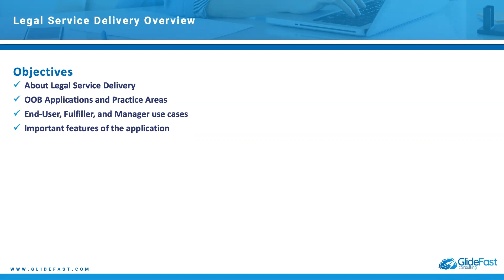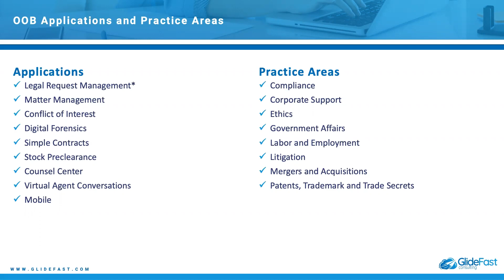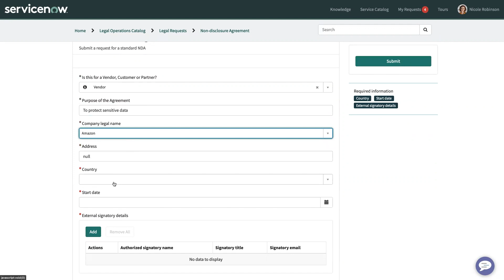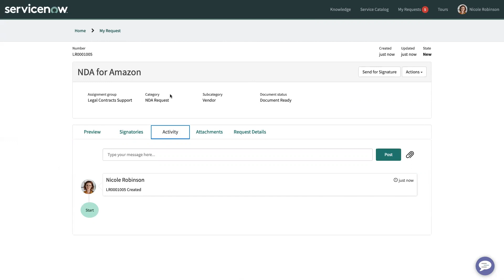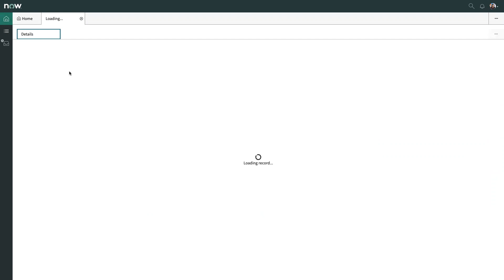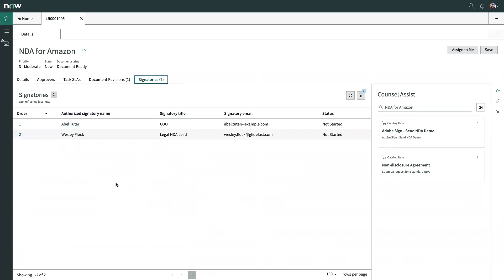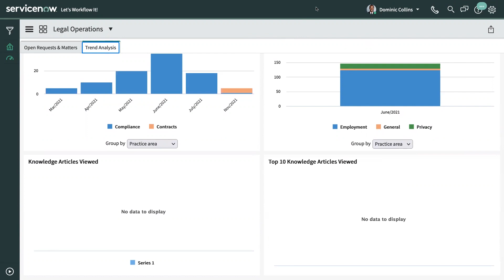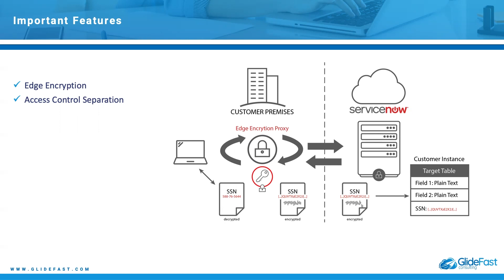Legal Service Delivery | ServiceNow Tutorials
In this ServiceNow Tutorial, Wesley Flock gives an overview on Legal Service Delivery in ServiceNow.

ServiceNow® Legal Service Delivery provides a unified experience between the employees requesting legal support and the legal teams serving them.